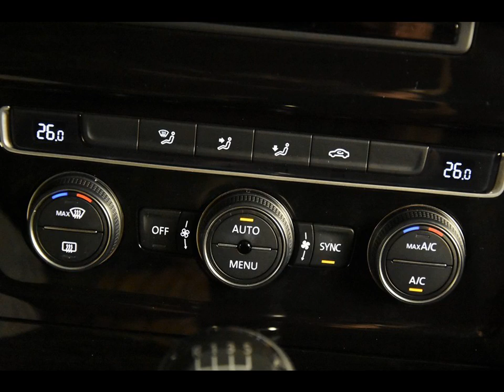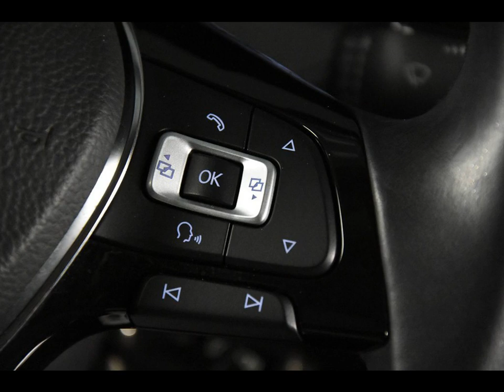VOLKSWAGEN GOLF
Merk en model: VOLKSWAGEN GOLF
Uitvoering: 1.6 TDI Highline *Navi*Park Assist*
Transmissie: Handgeschakeld
Brandstof: Diesel
KM stand: 64000
Bouwjaar: 2015
Gewicht: 1221

Bedrijf: Eurodecars Automobielhandel BV
Plaats: Kerkrade